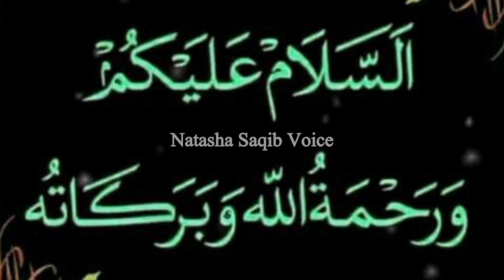The story of the fight between Hazrat Imam Hassan and Hussain In childhood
Hazrat Imam Hussain Or Hassan Ki Kushti Ka Waqia | Hassan Or Hussain K bachpan Ka Waqia